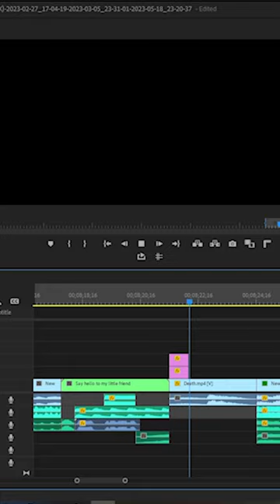Roblox Zeppelin Wars BTS